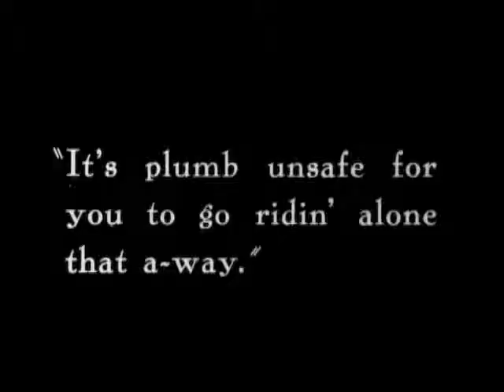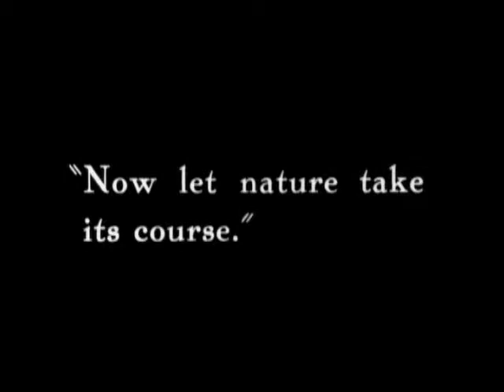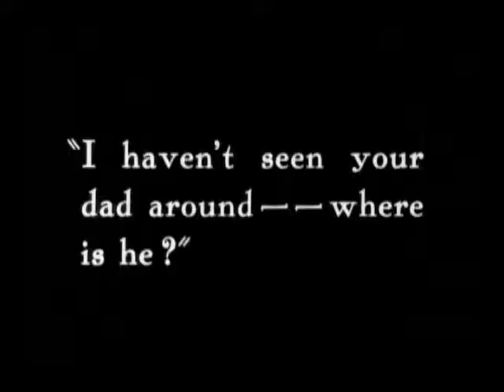Olive Borden & George O'Brien In 3 Bad Men